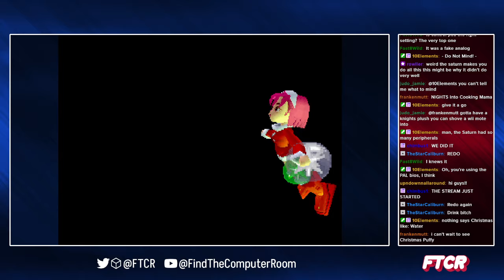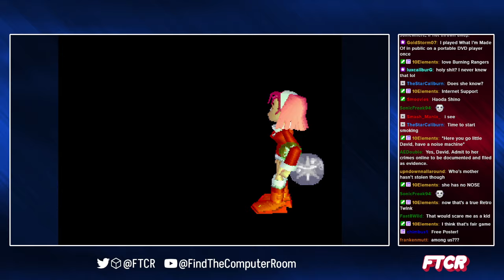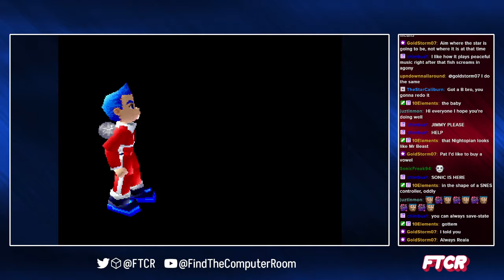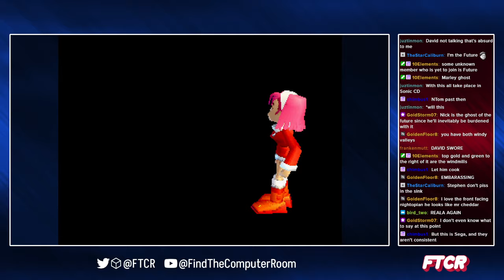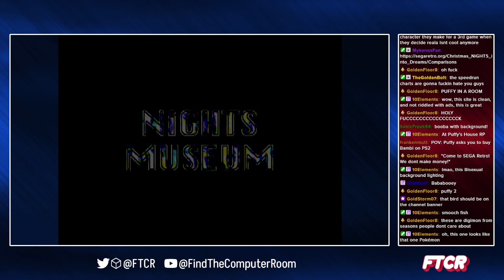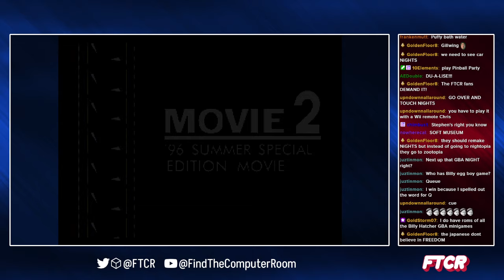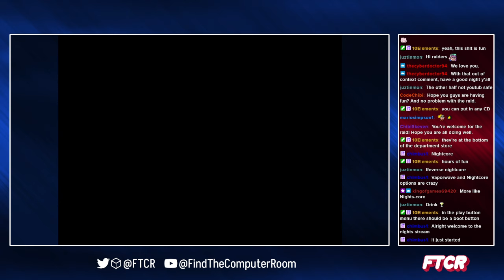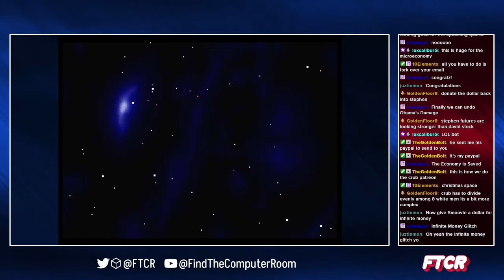Christmas NiGHTS into Dreams - Stream Archive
On December 21st, 2023, the FTCR boys gathered around the SEGA Christmas tree to turn a "30 minute demo" into a 4+ hour stream. These are the remains of that stream. Happy holidays or normal days!

Streamed by: David